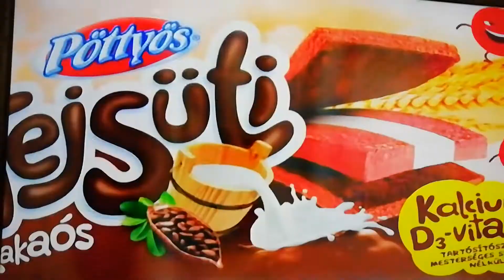2022. január 28.